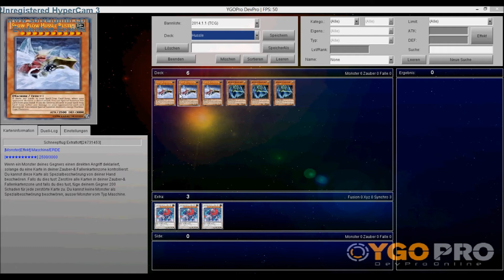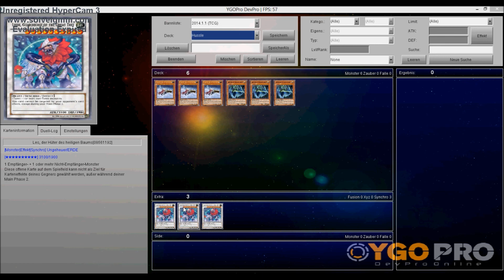Card Preview: Hussle Rustle, Swordsman OTSS and Leoh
Heute stell ich euch mal wieder 3 Karten vor!